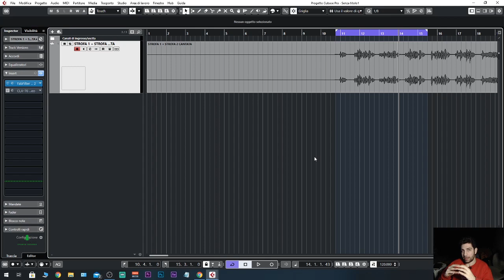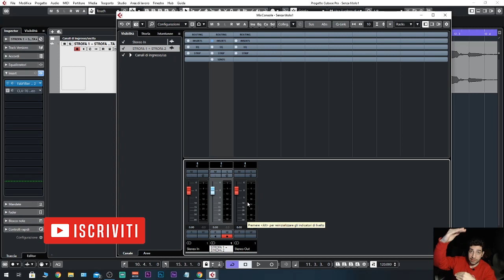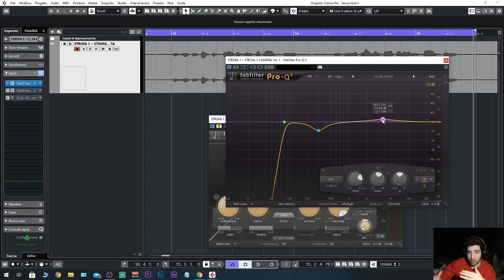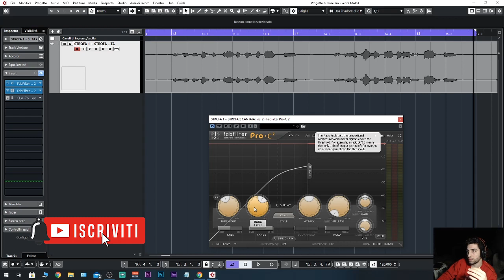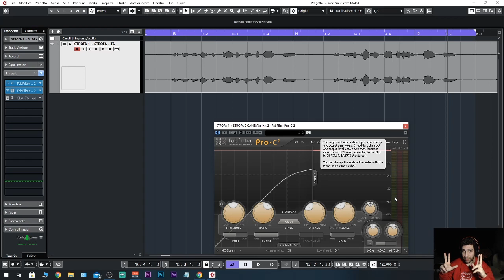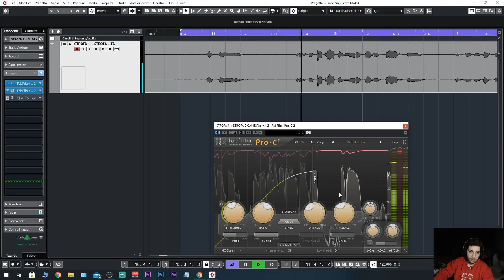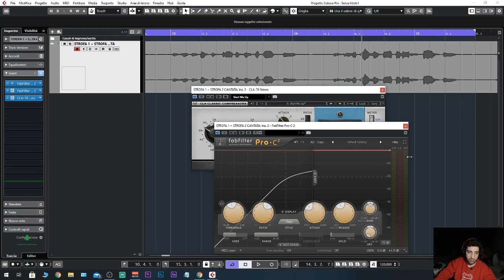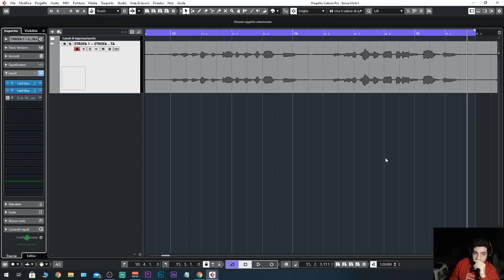Il compressore sulla voce: [GUIDA COMPLETA]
Il compressore è uno strumento importantissimo nel mix, questo è tutto quello che devi sapere.

📙 "Master Chain eBook" l'eBook che ogni sound engineer Urban dovrebbe leggere.

💥Sei un Artista Rap/Trap/Rnb? Hai un progetto musicale da realizzare? Noi del minerva studio possiamo aiutarti clicca sul link qui in basso per scoprire come:

💥Sei un aspirante ingegnere del suono? Con il programma Apollo ti aiuterò a diventare un PRO

📝 Scarica GRATIS la Check List: 21 punti da seguire per ottenere mix da pro

Visita il nostro sito Ufficiale.

00:00 Intro
05:40 Come lavora il compessore
14:57 Prima equalizzazione
16:53 I principali parametri del compressore
25:59 Threshold giu cosa succede?
28:24 Come settare attacco e rilascio
42:06 il colore dell' 1176
43:51 I parametri dell'1176